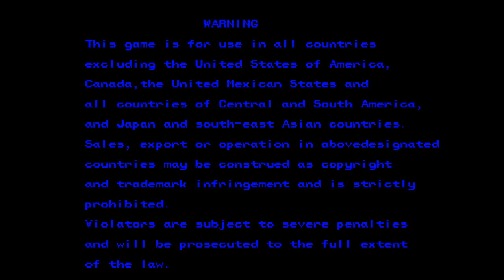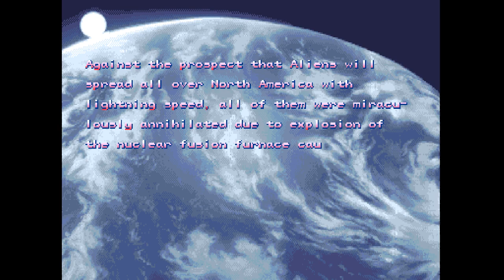Alien vs. Predator - Predator Warrior 1CC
My first AvP clear, done last year. Still the best game in the Alien the series.